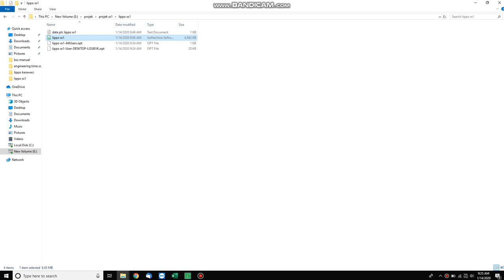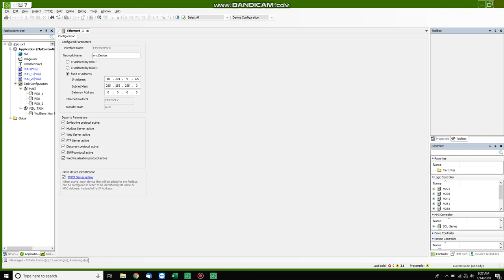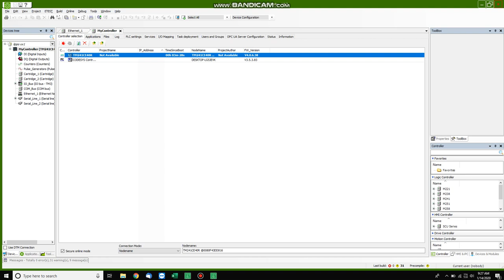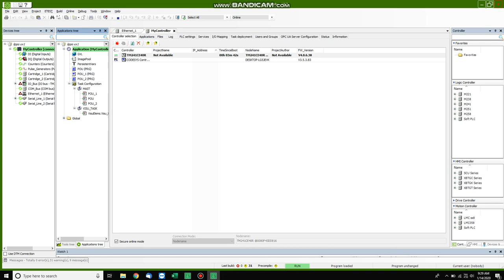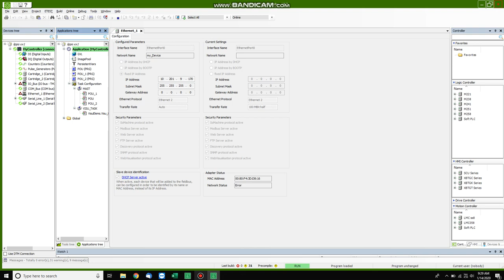Cara Download (PC ke PLC) TM241 Schneider